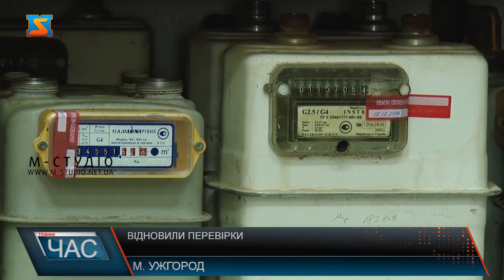Відновили перевірки. До уваги споживачів Закарпатгазу!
До уваги споживачів Закарпатгазу! Контролери газової компанії відновлять адресні перевірки, які не проводилися з початку вторгнення російського агресора до України. Перевірки газових лічильників відновлюють! То ж очікуйте візиту контролера! Про це офіційно повідомили у Закарпатгазі. Нагадаємо, з початком війни адресні обходи споживачів  були тимчасово призупинені. З огляду на ситуацію в країні, радять просити посвідчення у газовика, аби не потрапити в халепу. Варто додати, первірка контролера газової компанії даних лічильника споживача– це обов’язкова процедура, що проводиться кожні пів року. Кілька хвилин – рівностільки триває процедура передачі даних через мобільний додаток 104.юа Контролери. Представники Закарпатгазу нагадують, якщо обов’язок контролера – приходити один раз на 6 місяців, то споживач зобов’язаний передавати показники щомісяця: з 1 по 5 число. Робити це можна дистанційно - за допомогою сервісів 104: особистого кабінету, мобільного додатку або чат-ботів у Вайбер та Телеграм